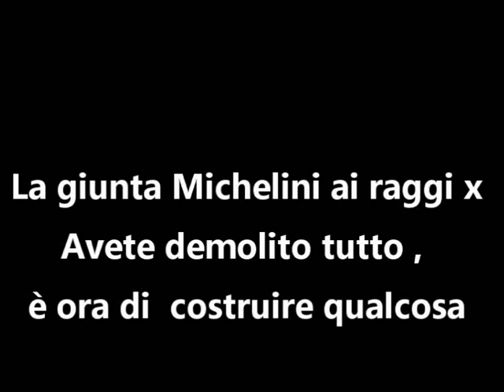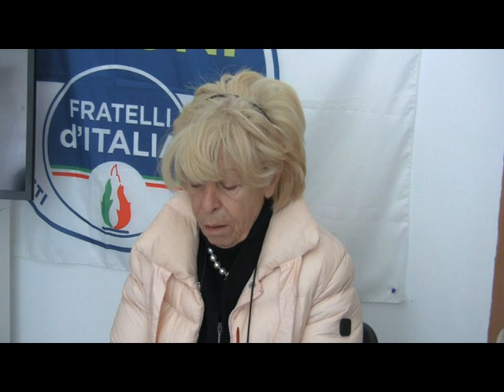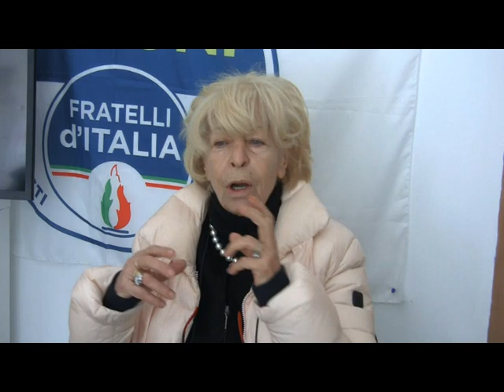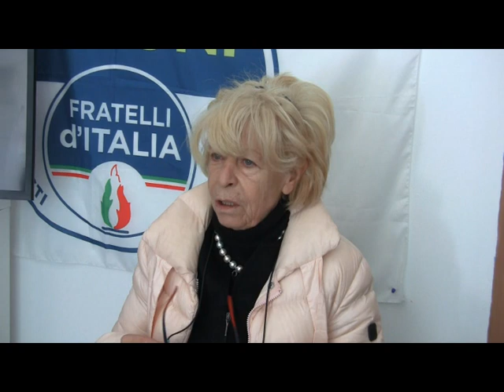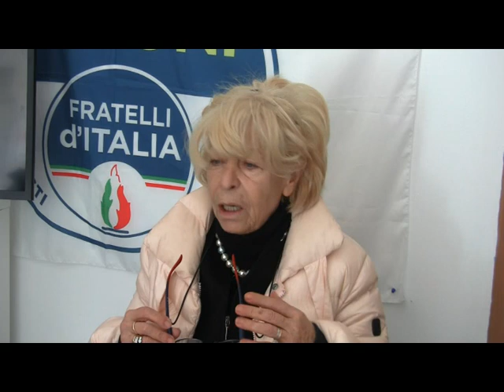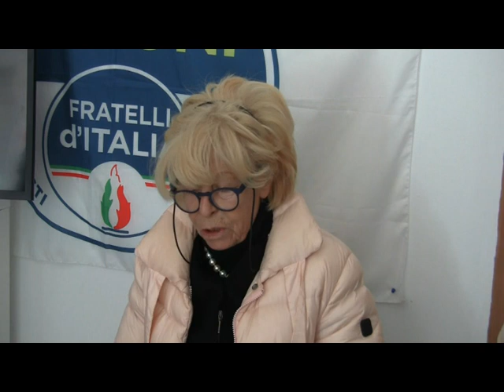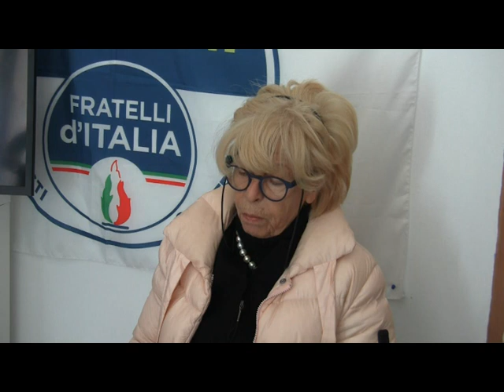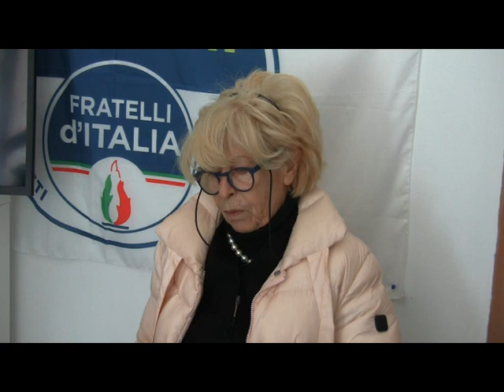Conferenza stampa del Centro destra unito di Porto Recanati Affondo alla giunta Michelini